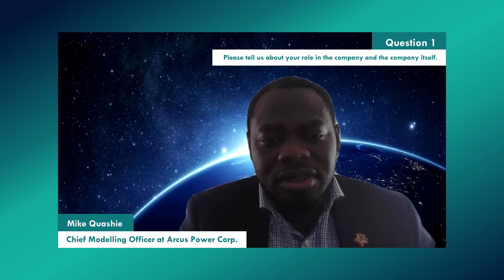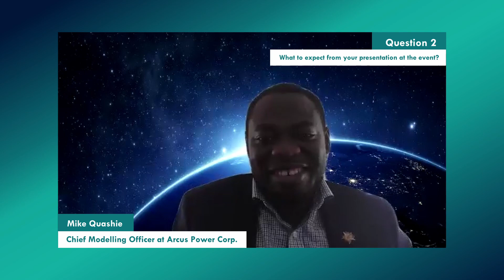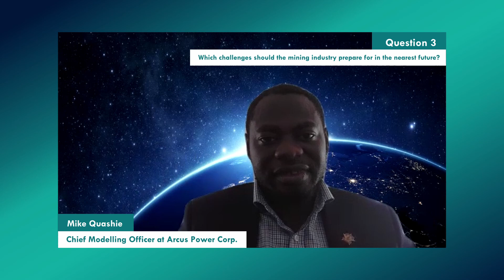Pre-Conference Podcast with Mike Quashie, Chief Modelling Officer at ARCUS POWER CORP.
2nd Energy Transition for Metals and Mining is aimed at supporting the industry to scale up the environmentally friendly mining practices, create a roadmap for greening mines, diagnosing which assets are fit for implementing practices aimed at emission reduction, and learning about the technologies enabling: NRMM electrification & Hybridization/usage of Hydrogen & other alternative fuels/ energy storage & charging infrastructure/electrifying underground mining/ SMRs /and overcoming infrastructural challenges associated with adopting these practices at scale.